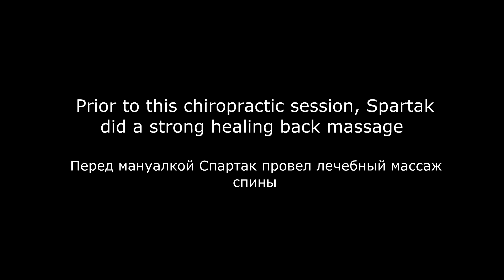My entire body got adjusted by Spartak | ASMR 400k special chiropractic adjustments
It was filmed in Krasnodar. This is already my forth visit to Spartak (inst @massage_krd_020) and it was the longest session I got from him. The session included healing strong back massage and chiropractic adjustments. During the session Spartak is describing his actions.